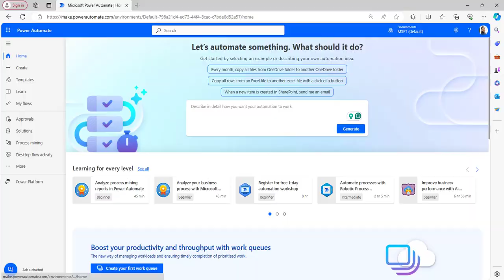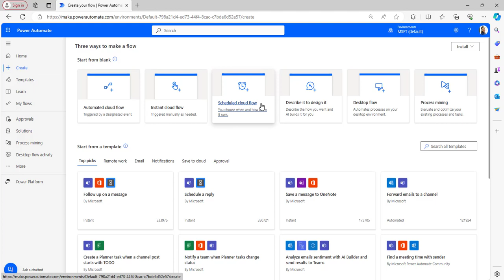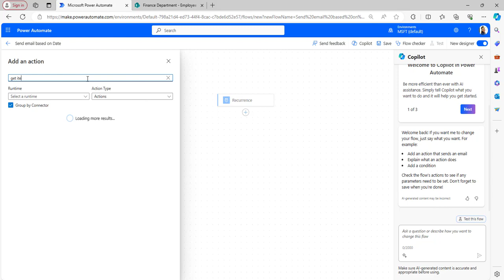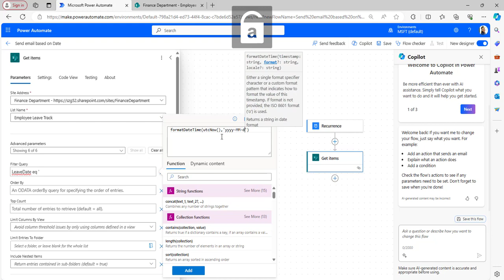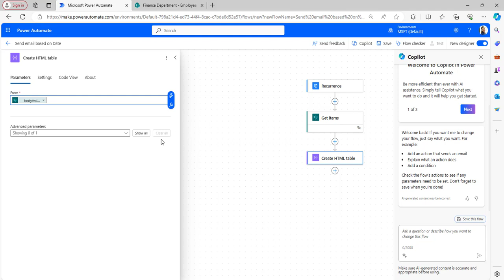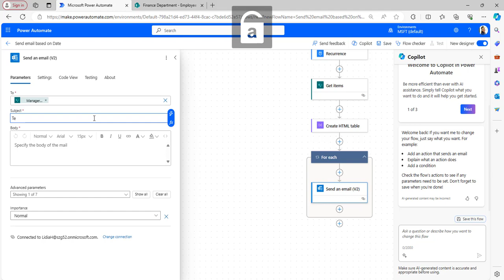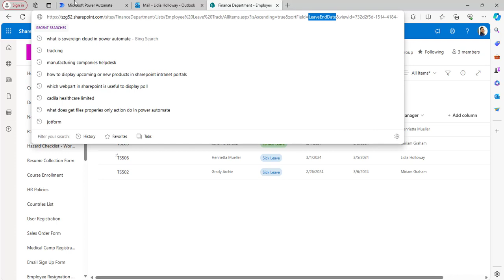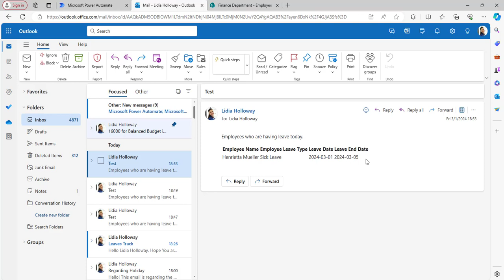How to Send Automatic Email on Specific SharePoint list Dates using Power Automate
Power Automate is useful for automating many business processes, which will be helpful in our daily routine, allowing us to use time more efficiently and save time.
One such task is to send reminder emails automatically.
With this Power Automate video tutorial for beginners, I will show how to send a reminder email based on the SharePoint list date column value.
1. Send an email if the date value is equal to Today's date.
2. Send email based on the date value is equal to greater than Today's date.
Visit a complete tutorial on:
How to Send Email based on Date in SharePoint list using Power Automate?